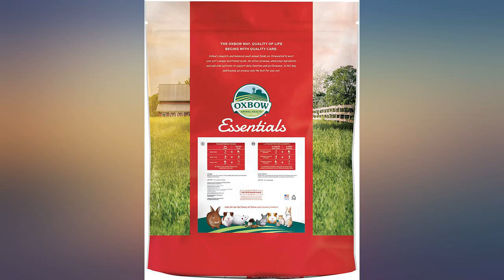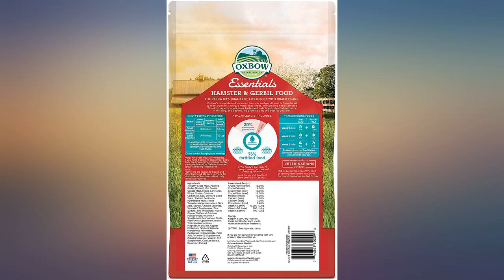Oxbow Essentials Hamster Food and Gerbil Food - All Natural Hamster and Gerbil Food review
Oxbow Essentials Hamster Food and Gerbil Food - All Natural Hamster and Gerbil Food

Main Features:
- ESSENTIAL INGREDIENTS FOR A HEALTHY, ACTIVE LIFESTYLE: Balanced protein, fat, and carbohydrates provide energy for daily function and performance
- SUPPORTS IMMUNE SYSTEM HEALTH: Made with antioxidants & prebiotics to support the immune system health of your hamster or gerbil
- PERFECT FOR PICKY EATERS: Uniform kibble prevents selective feeding
- FORTIFIED FOOD: Fortified with vitamins and minerals for optimum health
- VETERINARIAN RECOMMENDED: Formulated with the guidance of top veterinarians and nutritionists
- FEEDING INSTRUCTIONS: Young, Pregnant, or Nursing Hamsters and Gerbils (under 6 months) Unlimited pellets daily. For adult Hamsters and Gerbils (over 6 months), feed according to weight specifications provided.
- COMPLEMENT BY ADDING OXBOW GRASS HAY: Offer fresh grass hay to support your pet's burrowing and nesting instincts.